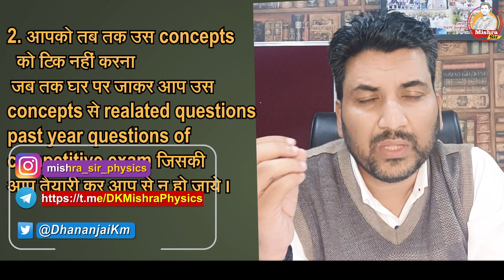Story_4: क्या आपके कॉन्सेप्ट क्लियर नहीं होते? Motivation & Tricks for All the Students